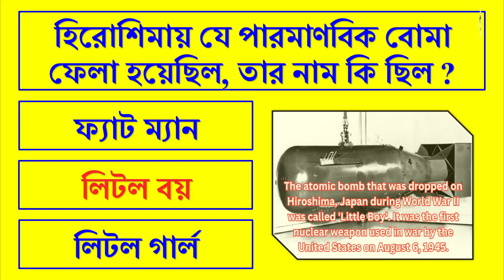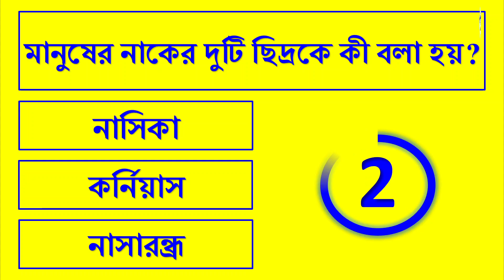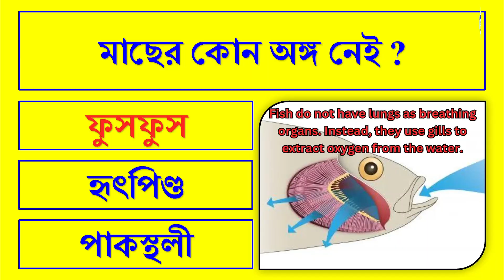পৃথিবীর প্রথম মানুষ কোন মহাদেশে জন্মগ্রহণ করেছিল | In Which Continent Was The First Man Born|Gk Quiz